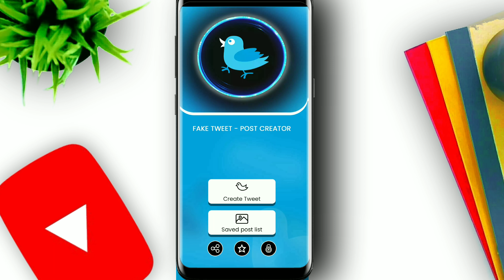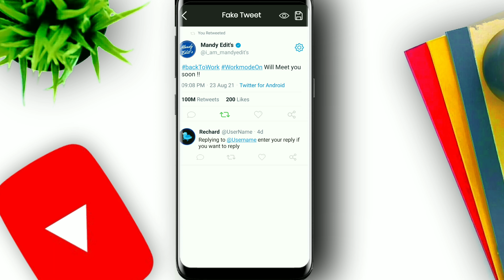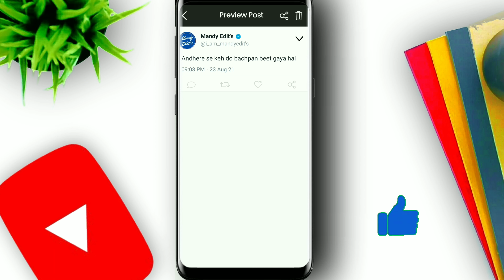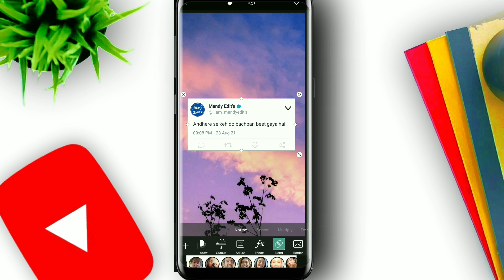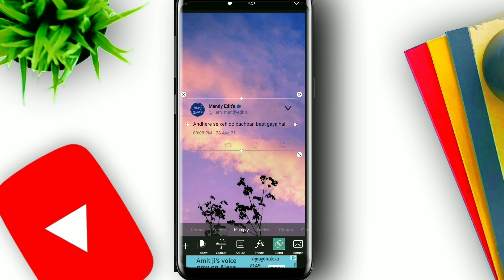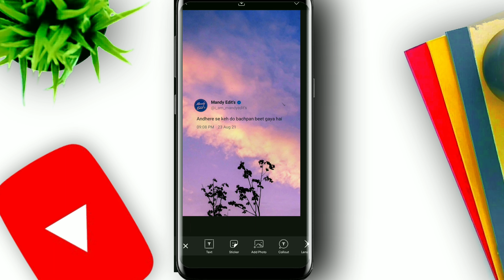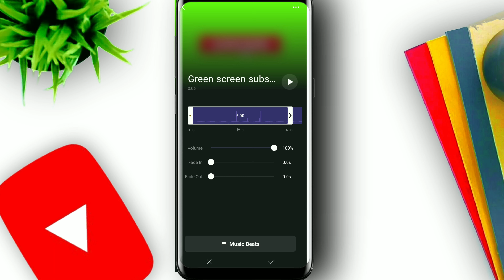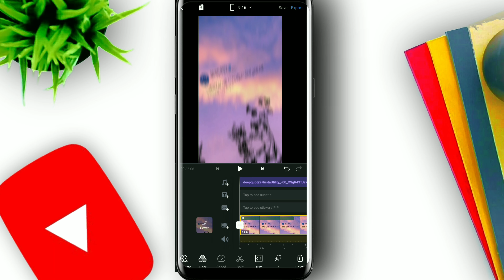How To Create Tweet Reels For Instagram 2021 | Viral Tweet Reels Kaise Banaye? Full Tutorial Hindi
Solved Quarries:-
1. Viral Tweet Reels Kaise Banaye?
2. Instagram Reels Kaise Banaye?
3. How To Edit Tweet Reels Status.
4. Tweet Reels Video Editing Tutorial.
5. Instagram Viral Reels Kaise Banaye?